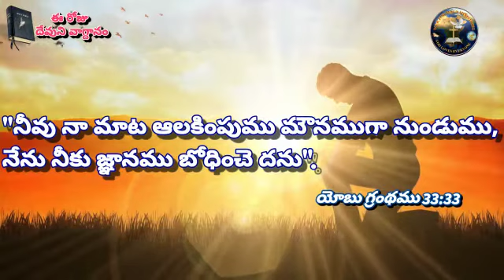IIఈరోజు దేవుని వాగ్దానము II 𝐓𝐨𝐝𝐚𝐲'𝐬 𝐏𝐫𝐨𝐦𝐢𝐬𝐞 | 𝐖𝐨𝐫𝐝 𝐨𝐟 𝐆𝐨𝐝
IIఈరోజు దేవుని వాగ్దానము IIWe R For Jesus Ministries |I 𝐓𝐨𝐝𝐚𝐲'𝐬 𝐏𝐫𝐨𝐦𝐢𝐬𝐞 | 𝐖𝐨𝐫𝐝 𝐨𝐟 𝐆𝐨𝐝 Devuni vagdanam/ Aadarana vakyam II ప్రభు అనుదిన వాగ్ధానము IIMORNING SCRIPTURES IIDaily Bible Verse In Telugu | Today's Promise | | Jesus Calls Todays Promise I Daily Bread | ఆదరణ వాక్యము Today's Word of God,Today's Promise God want's to speak with youII listen to God. | Daily Promise | Todays Message From God In Telugu  For More Bible Movies Videos and Please S U B S C R I B E To Our We R For Jesus Ministries YouTube Channel II

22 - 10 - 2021